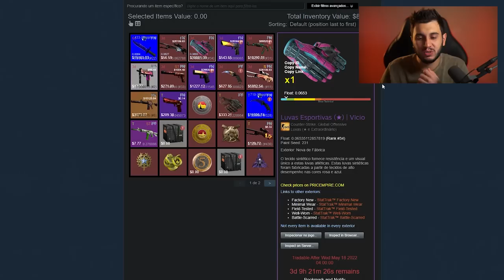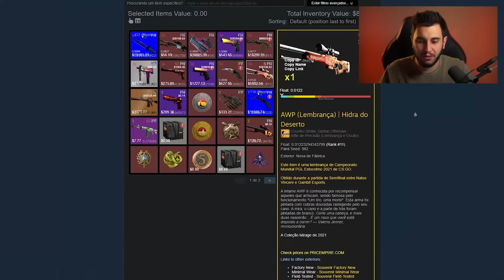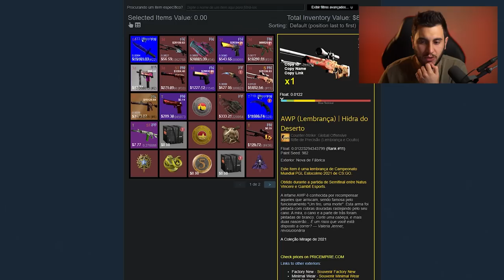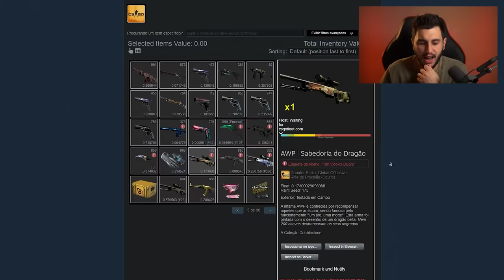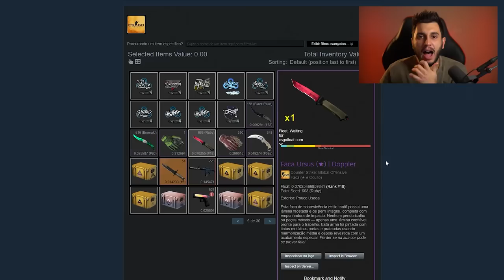ELE TEM AS SKINS MAIS CARAS DO MAJOR?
Broky, pro player de cs:go da Faze, exibe um dos inventários mais caros entre os jogadores do Major Antwerp 2022 de CSGO